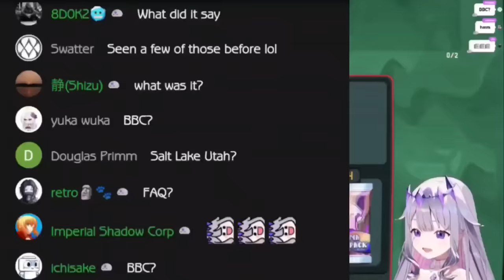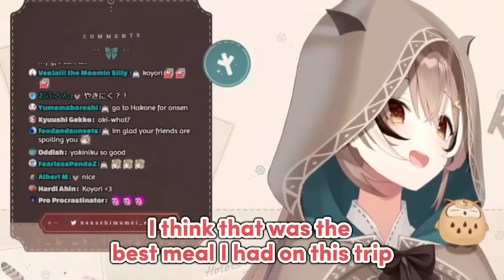All the HoloMembers Mumei recently met 𝙊𝙛𝙛-𝙨𝙘𝙧𝙚𝙚𝙣 and 𝙊𝙣-𝙨𝙘𝙧𝙚𝙚𝙣 while in Japan |Hololive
Hololive
Hololive ch
hololive reaction
hololive animation
hololive english
Holocure
holojustice

ED ART by @Tkminnm from Twitter -

BGM used
DOVA-SYNDROME